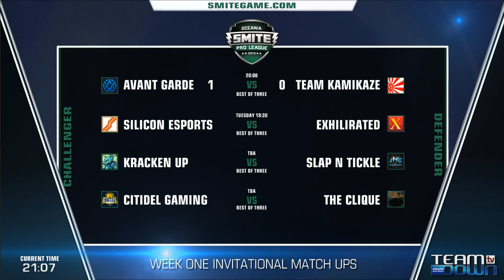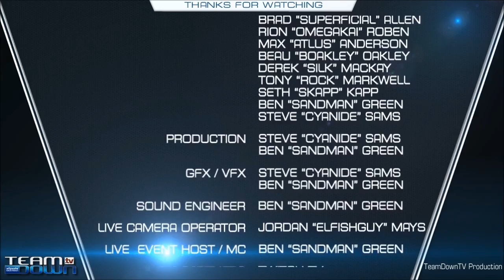2015 Invitational Wk 1 Avant Garde VS Team Kamikaze game 2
Smite OCE Invitational 2015